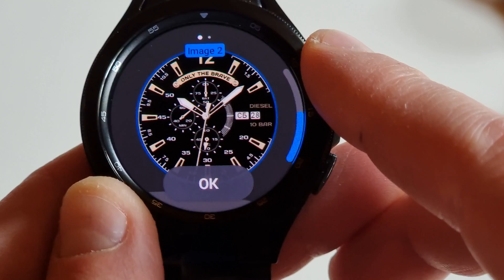Циферблат DIESEL для смарт часов на Wear OS и Tizen OS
Дистрибутивы циферблатов для Wear OS загружаются в формате .apk. Инструкция по установке дистрибутивов на часы со смартфона находится

Дистрибутивы циферблатов для OS Tizen загружаются в формате .gwd. Инструкция по установке дистрибутивов на часы через компьютер находится

Евгений